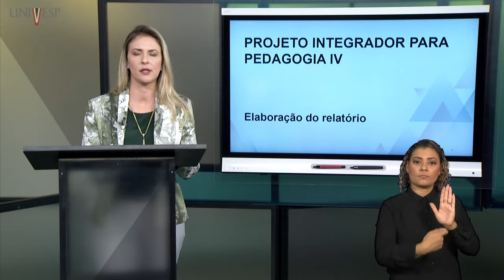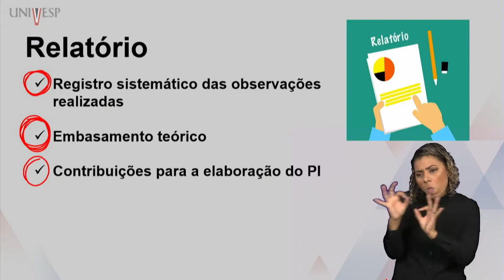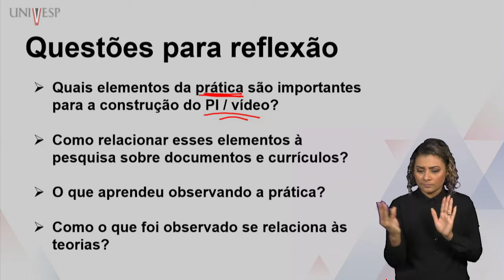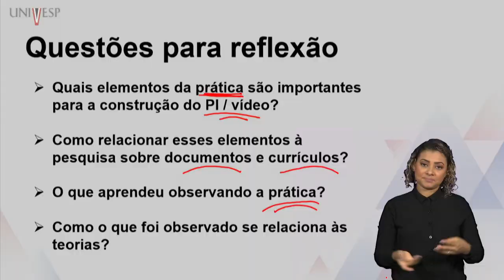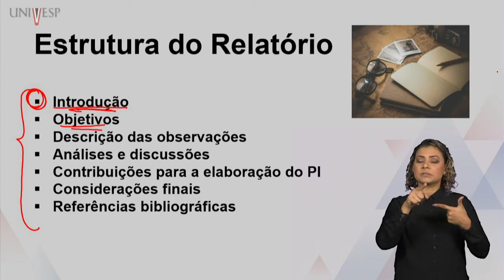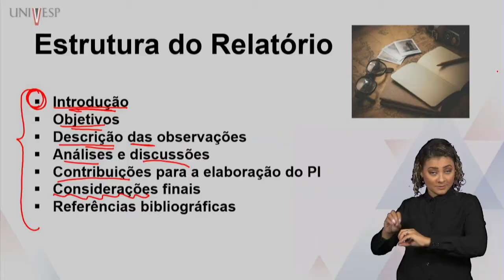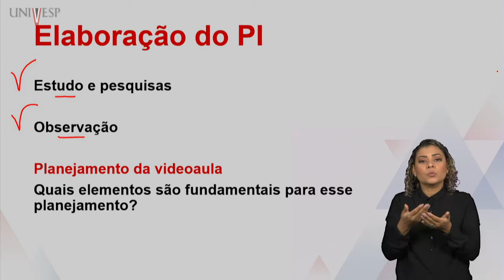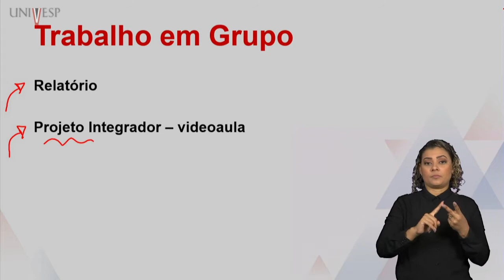Projeto Integrador para Pedagogia IV - Elaboração do relatório (LIBRAS)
Disciplina: Pedagogia
Univesp - Universidade Virtual do Estado de São Paulo
Professora: Taitiâny Kárita Bonzanini